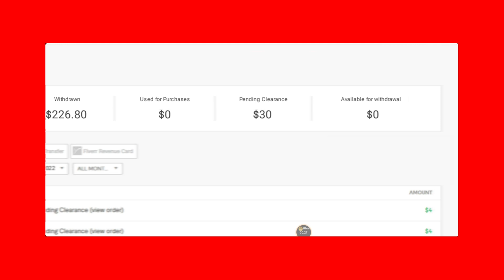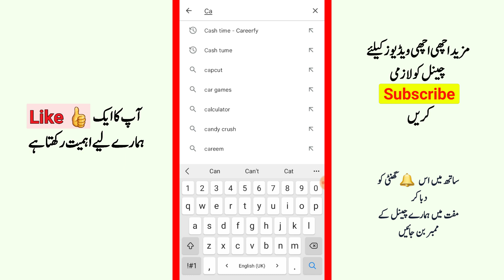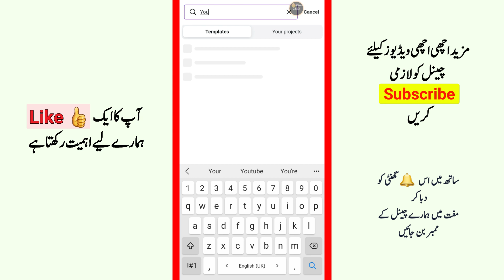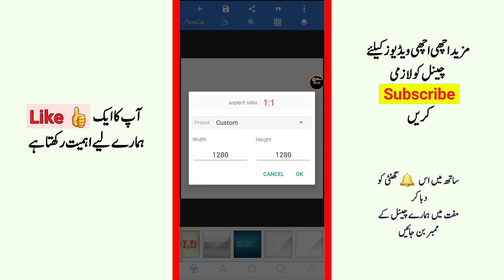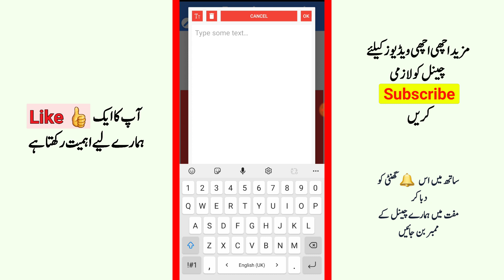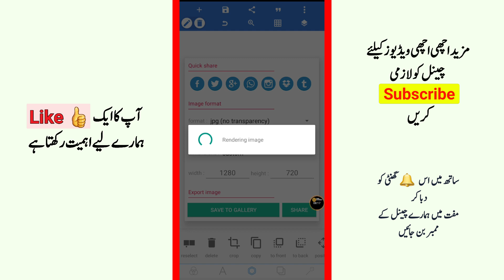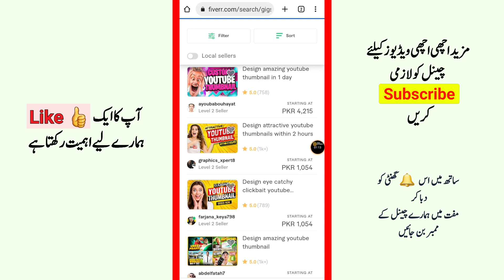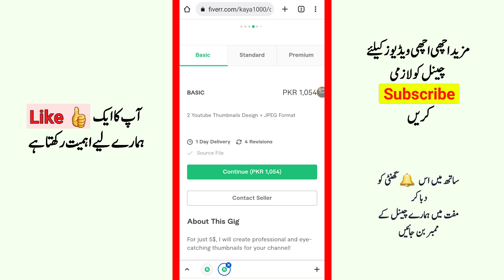Make Money Using These two Apps For Just 10 minutes a day